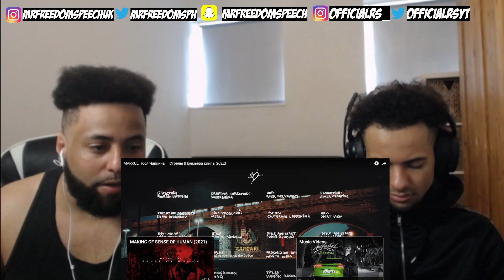THEY NEED MORE SONGS TOGETTER 🔥 *UK🇬🇧REACTION* 🇷🇺 MARKUL, Тося Чайкина — Стрелы (Премьераклипа,2022)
As always don't forget to LIKE, COMMENT, SHARE & SUBSCRIBE to the channel hope you guys enjoyed it and I'll be back with another banger drop down in the comment who I should react to next original